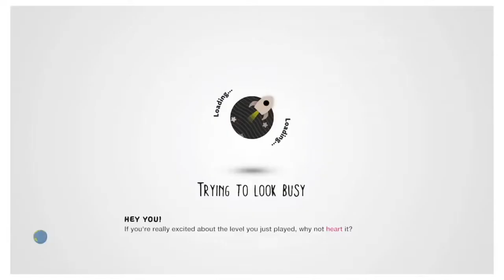LBP3 Funny Moments! (ATTACK OF MICKEY MOUSE!)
Me and Golden Fears go through some crazy experiences in Little Big Planet 3!